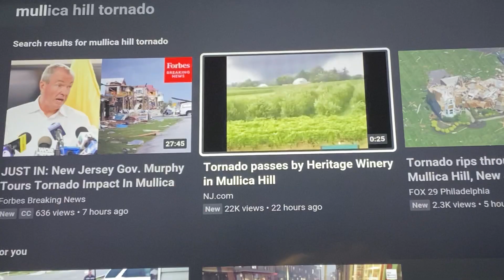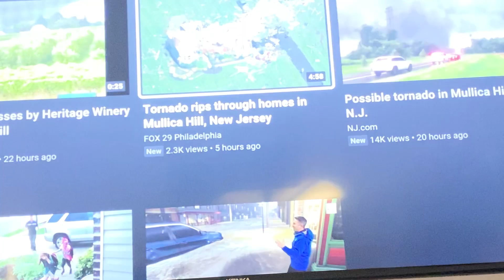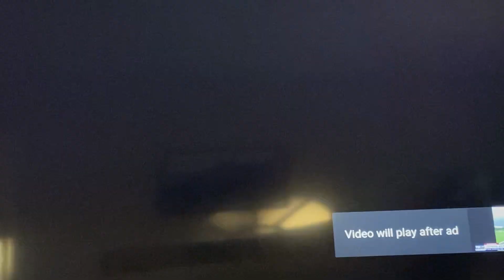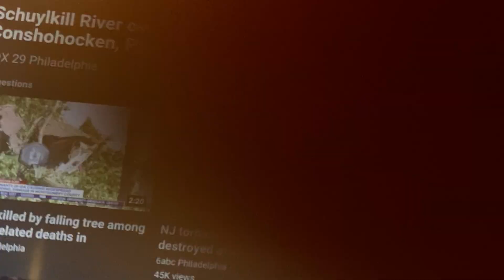The occurrence in Mullica hill